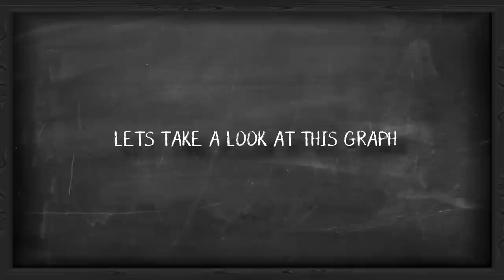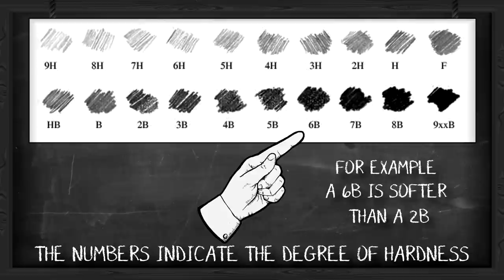DRAWING SUPPLIES & EQUIPMENT (What You Need) - Realistic Drawing Guide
DRAWING SUPPLIES & EQUIPMENT - Realistic Drawing Guide

Equipment that was mentioned:
Winsor & Newton Bristol Board
Faber Castell 9000 set pencils
Derwent Pencils
Uniball Kuru Toga Mechanical Pencil
Pentel 2B 0.5mm Leds
TomBow Mono Zero Eraser
Derwent Eraser
Blending Stumps
Posca White Pen

This is the first main episode in the realistic drawing guide series. Showing you how to draw realistically with pencil. As this is just the start, in this video i show you the drawing supplies i use to create drawings. I tried to keep it simple and to the point, it also covers some information on the pencil grading scales